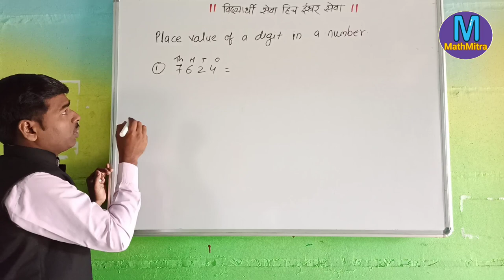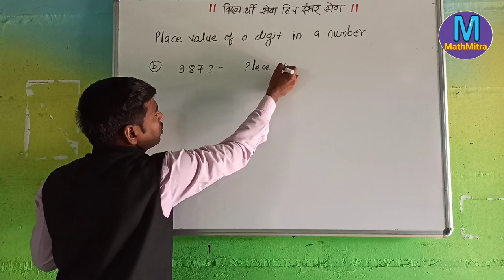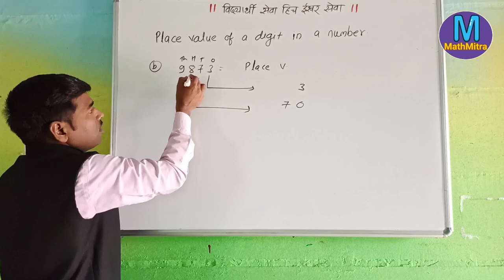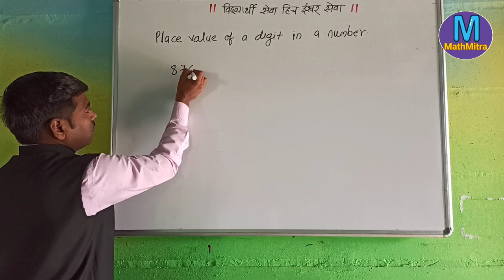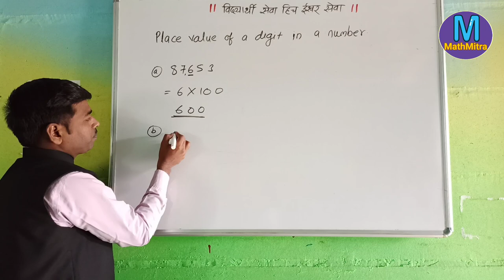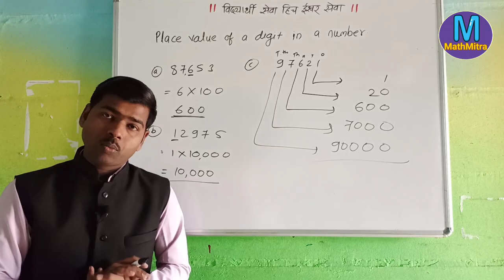Places of numbers | Five digit number | Easy math